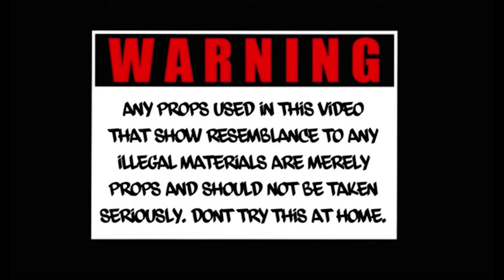Fastcash CMoney "Steppas" (Dir by @Zach_Hurth) (Prod by HitmanPG)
Watch the official music video for Cmoney "Steppas" Dir by Zach Hurth & Prod by HitmanPG